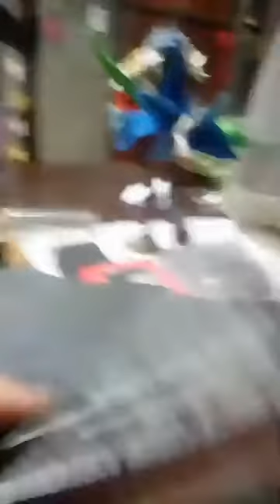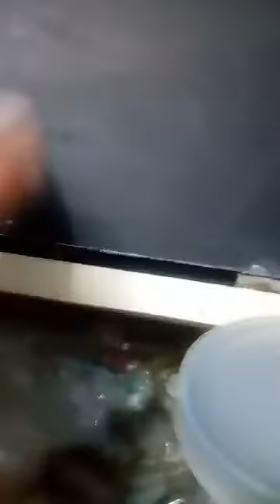ANILLOS EN ALAMBRISMO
MATERIALES UTILIZADO ALAMBRES DE BIJUTERI  DE ELETRICIDAD DEL CABLE MOSTASILLA PERLAS PEGAMENTO Y ARANDELAS Y PIEDRAS DE BIJUTERI